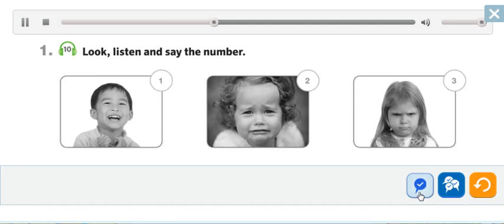PB pg 11 - Activity 1 - Look, listen and say the number.